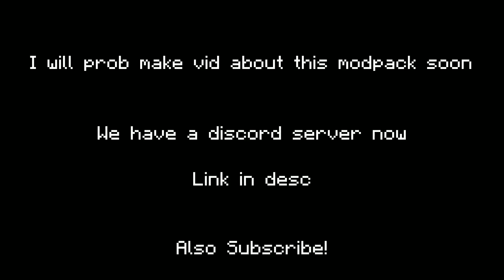Spamming a 50 cal sniper be like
funni recoil

Game is Minecraft with Vic's Modern Warfare mod

Quick Explanation